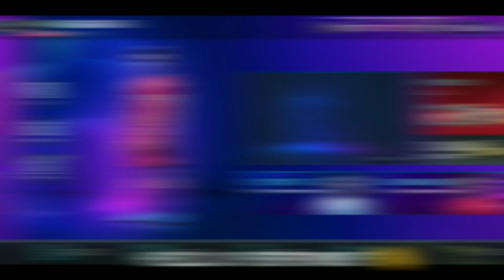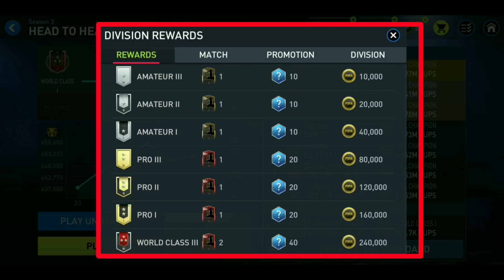FIFA MOBILE 22 • HOW TO MAKE MILLIONS OF COINS EASILY | BEST COIN MAKING METHODS AND STRATEGIES 💵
FIFA MOBILE 22 • DON'T DO THIS! UCL EXCHANGE! FREE ELITE PLAYERS

FIFA MOBILE 22 • DO THIS! BEFORE IT'S TOO LATE! MAKE MILLIONS OF COINS! BEST COIN MAKING METHODS

FIFA MOBILE 22 • DO THIS BEFORE IT'S TOO LATE POTM COMPENSATION UCL LEAKED ICONS AND PLAYERS

FIFA MOBILE 22 • 5x ICON PACK OPENING |

FIFA MOBILE 22 • HOW TO WIN H2H WITH LOW OVERALL TEAM | TIPS & TRICKS | ROAD TO FIFA CHAMPION :